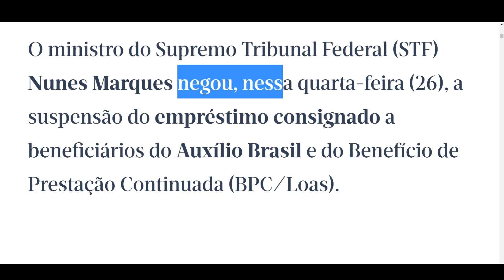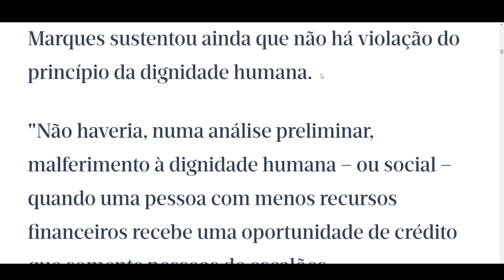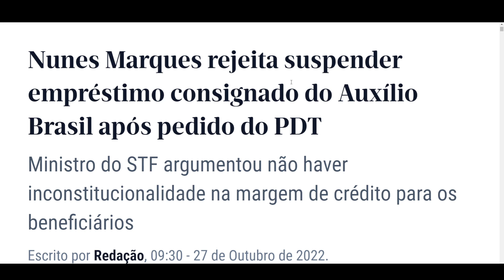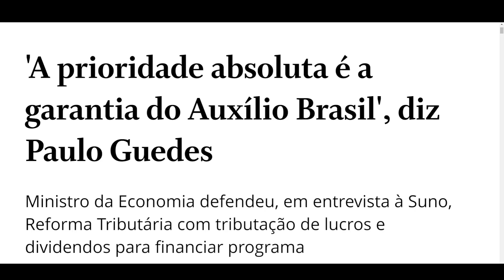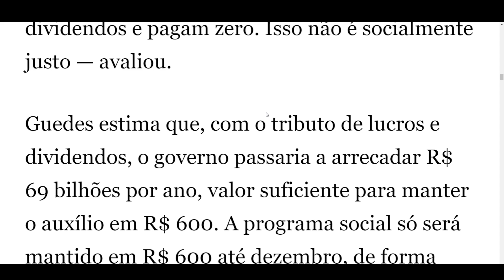GOVERNO CONFIRMA PERMANÊNCIA DO EMPRÉSTIMO CONSIGNADO DO AUXÍLIO BRASIL E GARANTE R$ 600 EM 2023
'A prioridade absoluta é a garantia do Auxílio Brasil em R$ 600 reais', diz Paulo Guedes